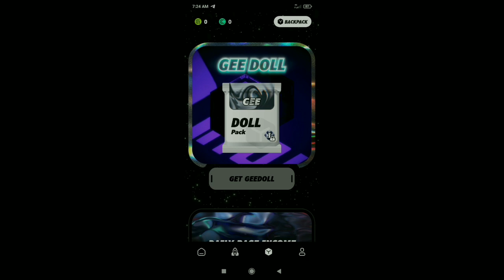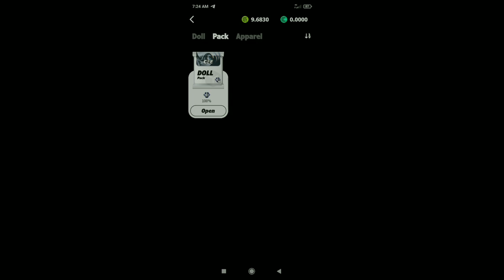Gee App New Update | Get GeeDoll Pack & Open GeeDoll Pack | CMC & Binance Listing Confirmed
Refferal Code: 0x1183F

About Video:
How to get geedoll
How to open geedoll
Geedoll new update
How to signup gee app
How to work on gee app
How to watch short video on gee app
How to watch adz on gee app